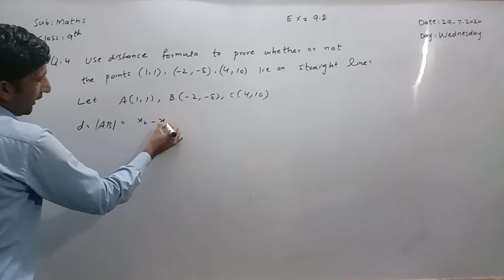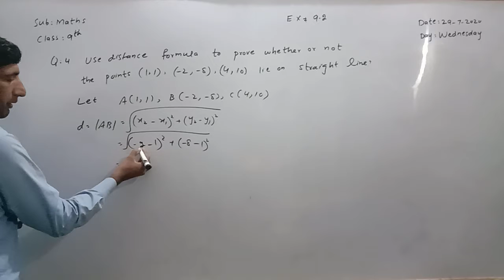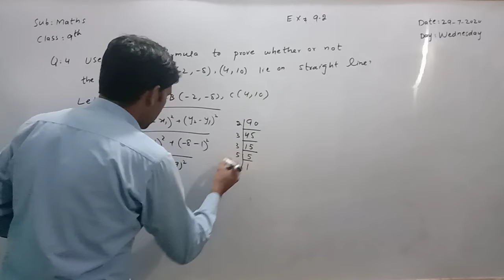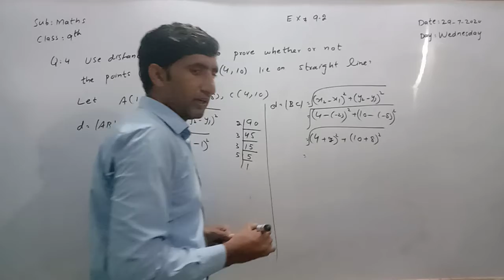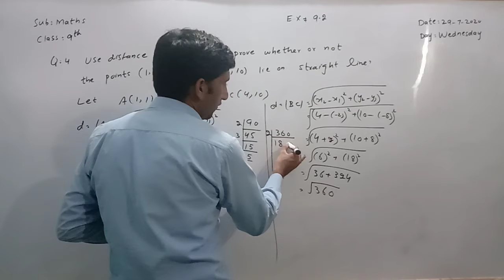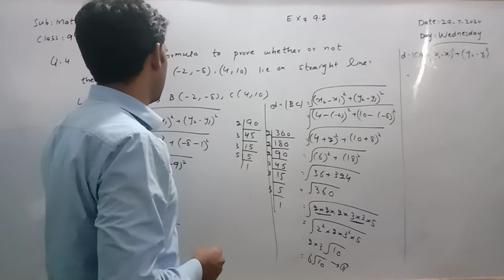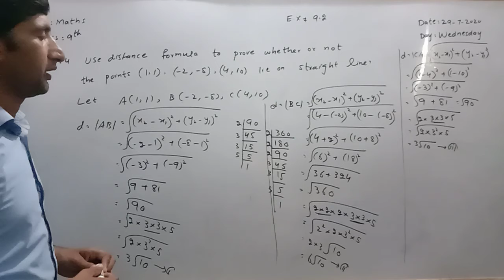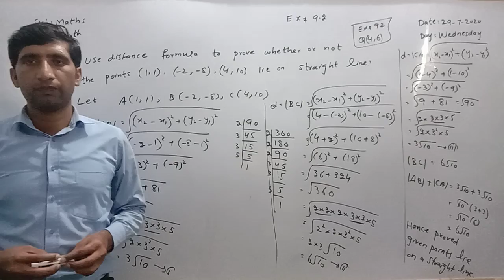Class 9th maths Topic introduction to coordinate geometry E.x 9.2